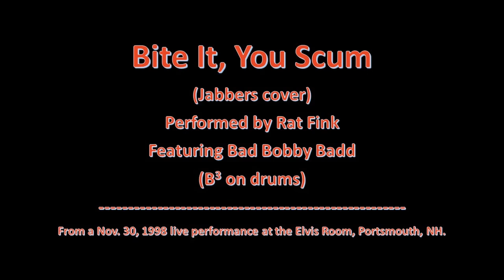046 - Bite It, You Scum: Jabbers cover. Performed by Rat Fink, featuring Bad Bobby Badd.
Performed by Rat Fink, featuring Bad Bobby Badd (aka Bobby Martel) on drums.

Chris Lamy - guitar, backing vocals
Steve Perley - lead vocals
Dave Breen - bass